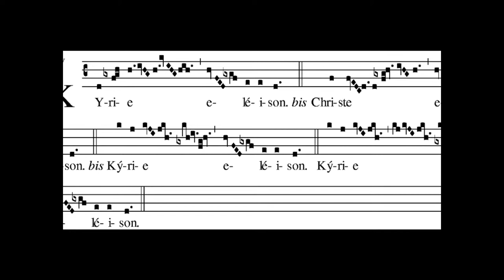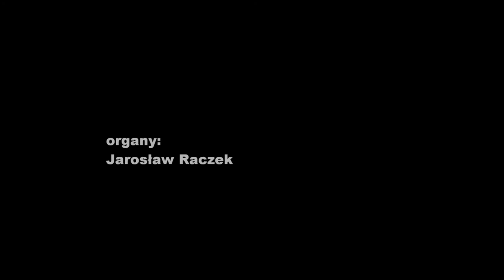Kyrie VIII - Nadzwyczajny Szafarze Komunii Św.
05 maj 2014r. Odpust ku czci Świętego Stanisława Kazimierczyka w Bazylice Bożego Ciała w Krakowie;
Organy: Jarosław Raczek